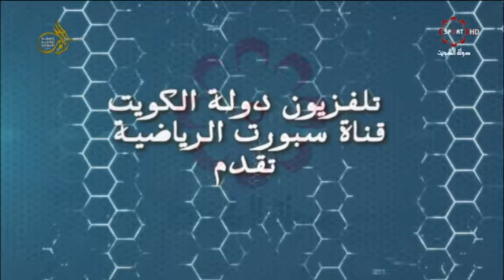حلقة برنامج "أجيالنا" الجمعة 15/4/2016